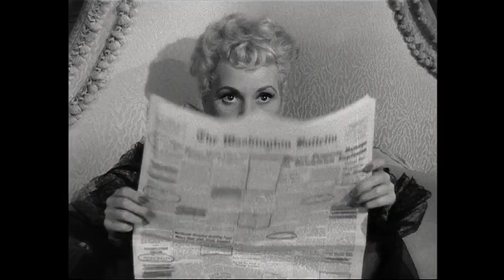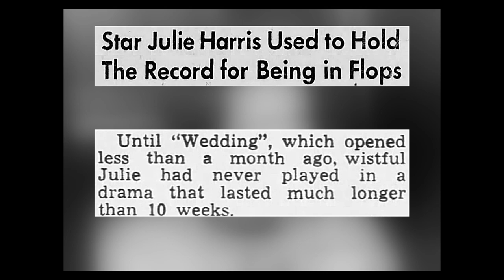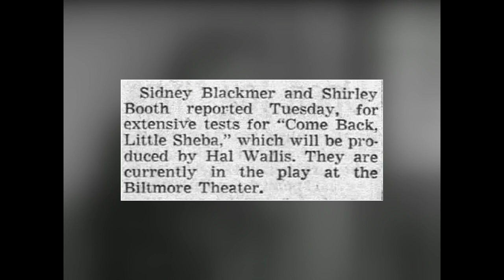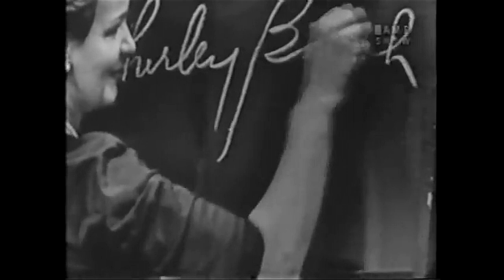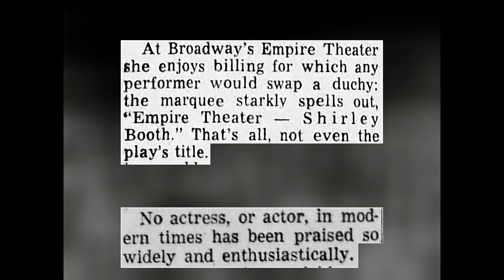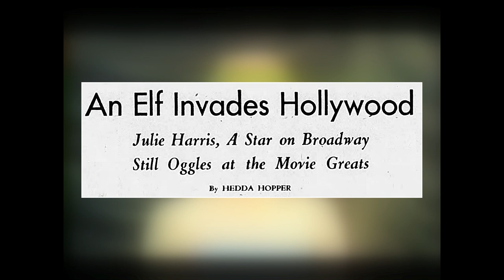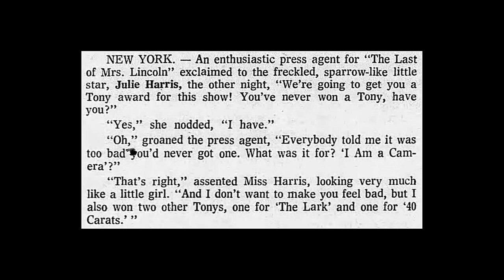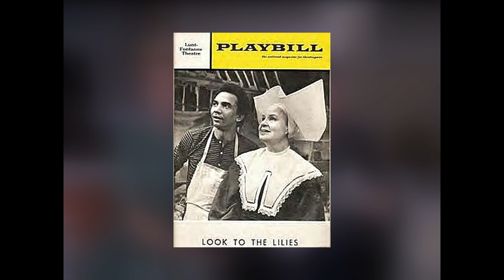Best Actress 1952, Part 4: Shirley Booth and Julie Harris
This is a review of Julie Harris's Oscar-nominated performance in "The Member of the Wedding" and Shirley Booth's Oscar-winning performance in "Come back, little Sheba".

Of course it is Bette HUTTON in The Greatest Show on Earth and not Bette Grable. Sorry for that!

Ressources:
"Shirley Booth. A Biography and Career Record" by David C. Tucker
"Julie Harris talks to Young Actors" by Julie Harris and Barry Tarshis
"Fred Zinnemann. An Autobiography" by Fred Zinnemann